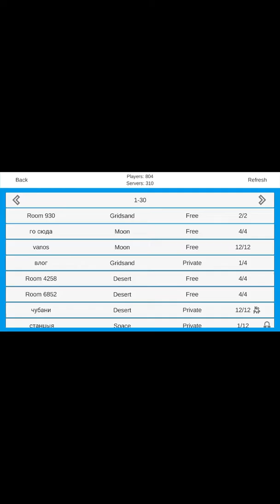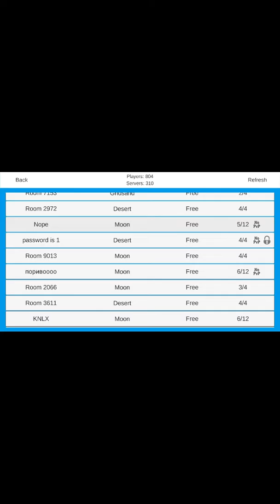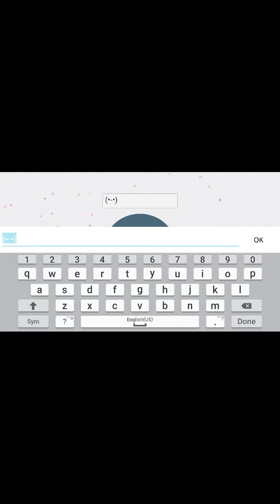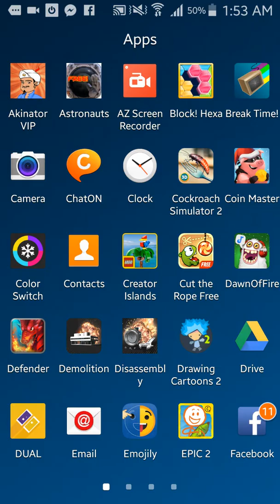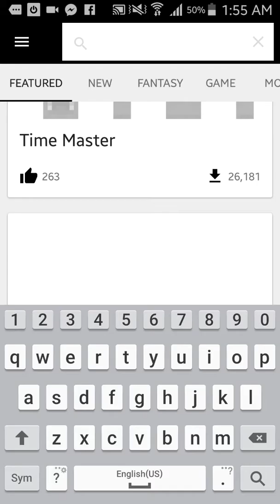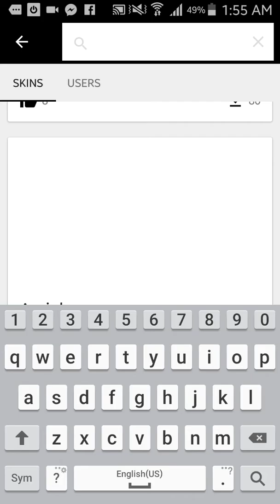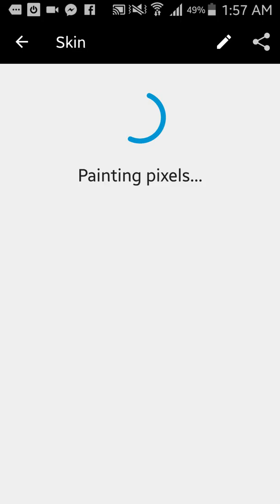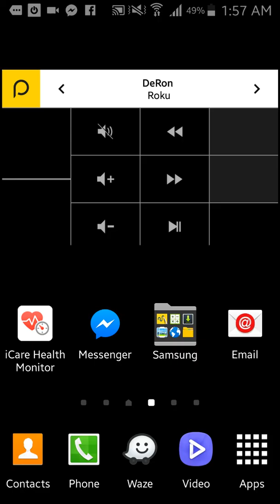Random Games with Derek!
Random Games with Derek is a series just in the start of it.